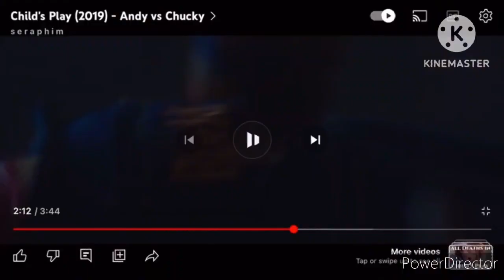Chucky 2019 And Leprechaun 2018 Vs Tom The Cat 2021 Fight Fan Made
Chucky 2019 And Leprechaun 2018 Vs
Tom The Cat 2021 Fight Fan Made